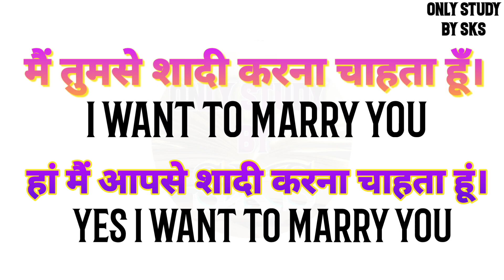मैं तुमसे शादी करना चाहता हूं इंग्लिश में कैसे बोलेंगे | main tumse shaadi karna chahta hun english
तुमसे शादी करना चाहता हूं इंग्लिश में कैसे बोलेंगे | main tumse shaadi karna chahta hun english